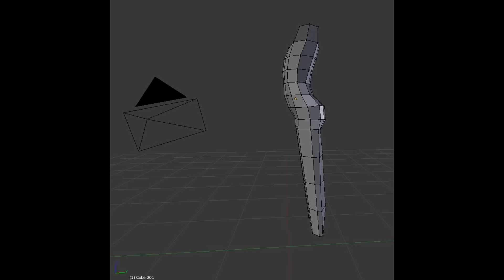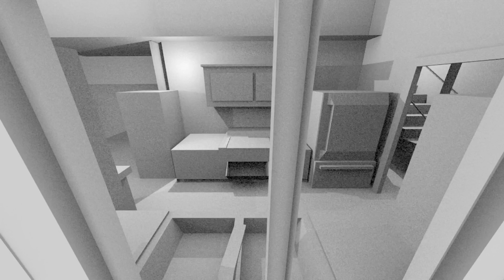PROJECT dREAD concept renders (iou #1)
dread
v. dread·ed, dread·ing, dread
v.tr.
1. To be in terror of.
2. To anticipate with alarm, distaste, or reluctance: dreaded the long drive home.
3. Archaic To hold in awe or reverence.
v.intr.
To be very afraid.
n.
1. Profound fear; terror.
2. Fearful or distasteful anticipation. See Synonyms: FEAR
3. An object of fear, awe, or reverence.
4. Archaic Awe; reverence.
adj.
1. Causing terror or fear: a dread disease.
2. Inspiring awe: the dread presence of the headmaster.